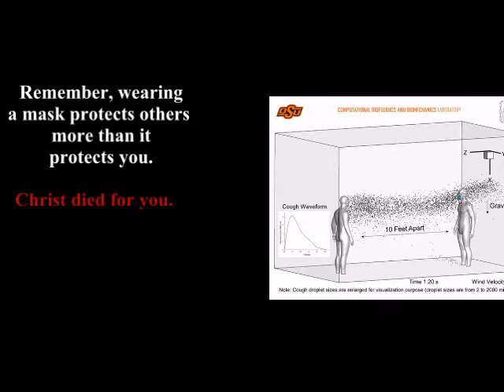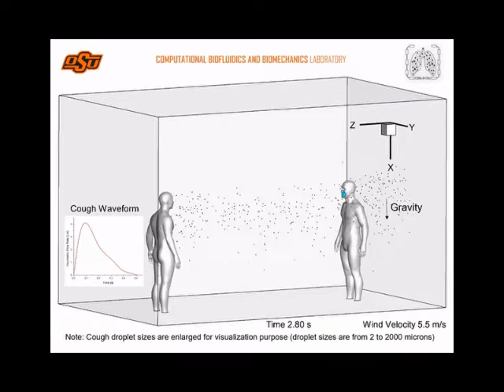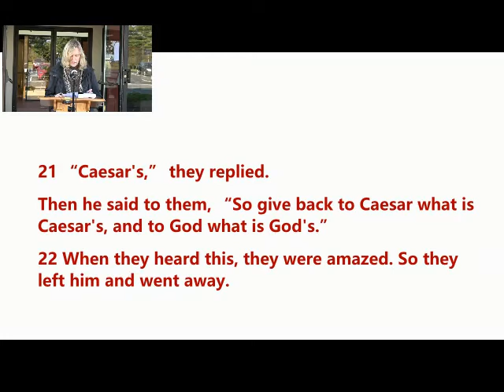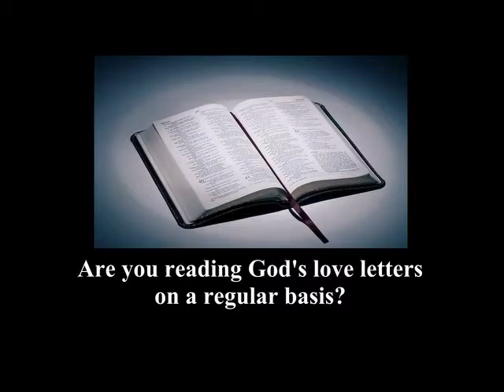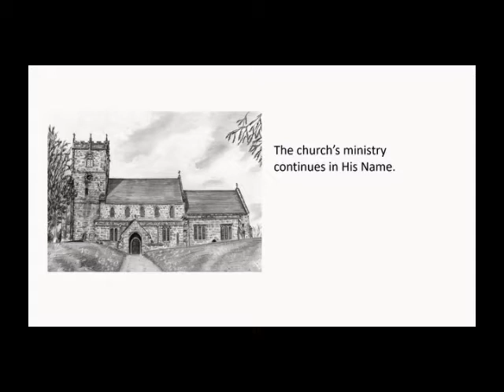October 25, 2020 - Outdoor Service from October 18, 2020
This is the recording of our October 18, 2020 outdoor service.

Calvary Baptist Church is an American Baptist fellowship in South Whitehall, Pennsylvania.